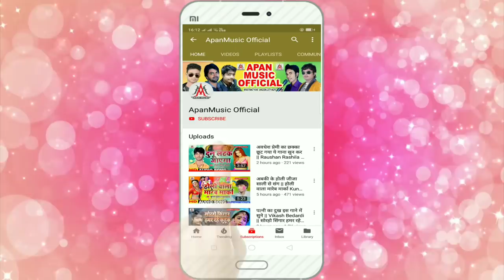फ्री में 20 लाख करोड़ के राहत मिलता - Sujit Sagar - Free Me 20 lakh Crore Ke Rahat Milata - Lockdown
►Song : Free Me 20 lakh Crore  Ke Rahat Milata
►Singer : Sujit Sagar
►Lyrics : Ashok Ashiq
►Video Director :
►Company/ Label :- Apan Music
►Copyright : Apan_Music